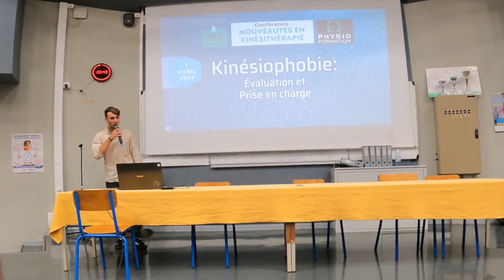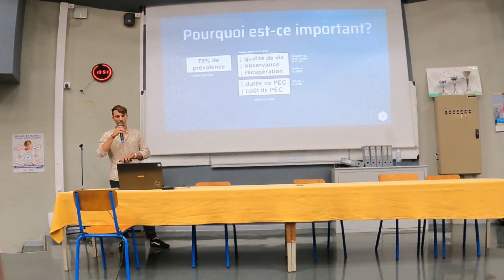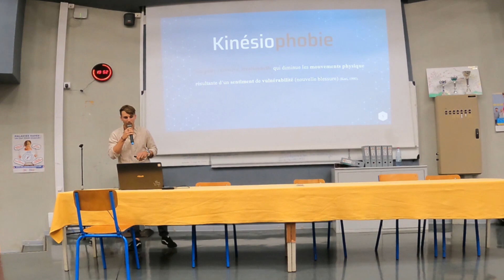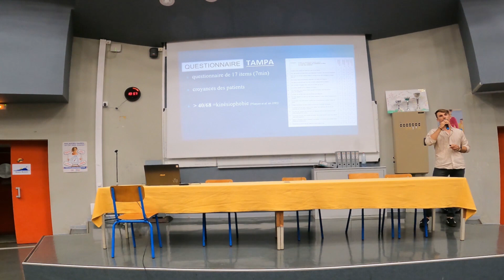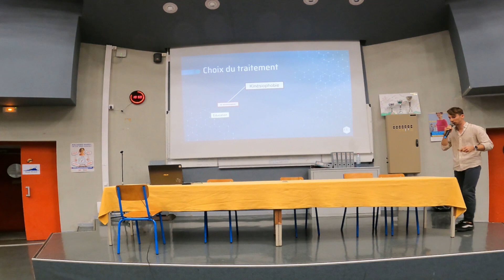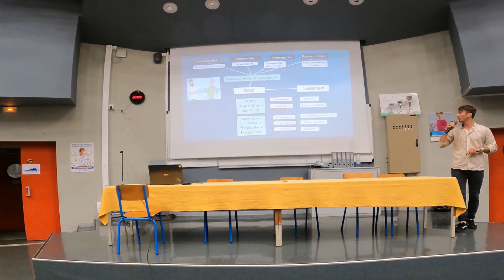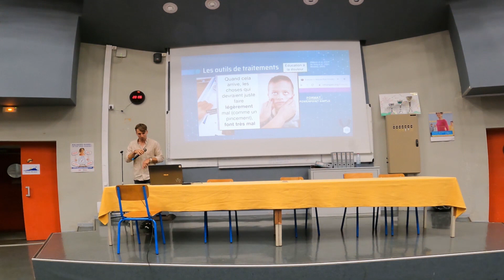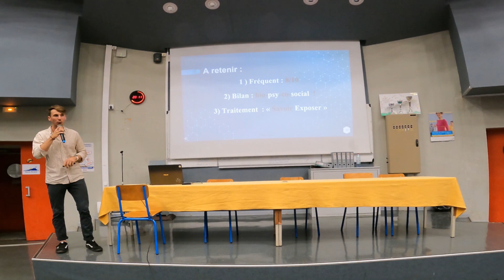Conférence : Prise en charge de la Kinésiophobie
Aujourd’hui je vous partage ce que j’ai pu apprendre sur la kinésiophobie depuis 3 ans : Je vais parler de l’évaluation et de la prise en charge de la kinésiophobie !
Bonne conférence !

Références :

George, Steven Z., et Giorgio Zeppieri. 2009. « Physical Therapy Utilization of Graded Exposure for Patients With Low Back Pain ». Journal of Orthopaedic & Sports Physical Therapy 39(7):496‑505. doi: 10.2519/jospt.2009.2983.

Vlaeyen, Johan W. S., Jeroen de Jong, Mario Geilen, Peter H. T. G. Heuts, et Gerard van Breukelen. 2001. « Graded Exposure in Vivo in the Treatment of Pain-Related Fear: A Replicated Single-Case Experimental Design in Four Patients with Chronic Low Back Pain ». Behaviour Research and Therapy 39(2):151‑66. doi: 10.1016/S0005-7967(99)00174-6.

Woods, Marc P., et Gordon J. G. Asmundson. 2008. « Evaluating the Efficacy of Graded in Vivo Exposure for the Treatment of Fear in Patients with Chronic Back Pain: A Randomized Controlled Clinical Trial »: Pain 136(3):271‑80. doi: 10.1016/j.pain.2007.06.037.

Bilterys, Thomas, Jeroen Kregel, Jo Nijs, Mira Meeus, Lieven Danneels, Barbara Cagnie, Eveline Van Looveren, et Anneleen Malfliet. 2022. « Influence of Education Level on the Effectiveness of Pain Neuroscience Education: A Secondary Analysis of a Randomized Controlled Trial ». Musculoskeletal Science & Practice 57. doi: 10.1016/j.msksp.2021.102494.

Catley, Mark J., Neil E. O’Connell, et G. Lorimer Moseley. 2013. « How Good Is the Neurophysiology of Pain Questionnaire? A Rasch Analysis of Psychometric Properties ». The Journal of Pain 14(8):818‑27. doi: 10.1016/j.jpain.2013.02.008.

Perrot, S., Trouvin, A.-P., Rondeau, V., Chartier, I., Arnaud, R., Milon, J.-Y., & Pouchain, D. (2018). Kinésiophobie et douleur induite par la kinésithérapie dans la prise en charge des douleurs d’origine musculo-squelettique : Étude d’une cohorte nationale multicentrique de patients et leur médecin généraliste. Revue du Rhuma-tisme, 85(4), 339‑345.

Weermeijer, J. D., & Meulders, A. (2018). Clinimetrics : Tampa Scale for Kinesiophobia. Journal of Physiotherapy, 64(2), 126.

Burton, A. K., Waddell, G., Tillotson, K. M., & Summerton, N. (1999). Information and advice to patients with back pain can have a positive effect. A randomized controlled trial of a novel educational booklet in primary care. Spine, 24(23), 2484‑2491.

Moseley, G. L. (2004). Evidence for a direct relationship between cognitive and physical change during an education intervention in people with chronic low back pain. European Journal of Pain (London, England), 8(1), 39‑45.

de Jong, J. R., Vlaeyen, J. W. S., Onghena, P., Goossens, M. E. J. B., Geilen, M., & Mulder, H. (2005). Fear of movement/(re)injury in chronic low back pain : Education or exposure in vivo as mediator to fear reduction? The Clinical Journal of Pain, 21(1), 9‑17; discussion 69-72.